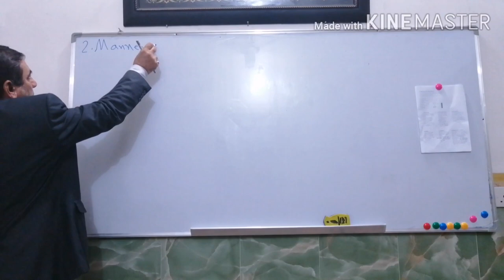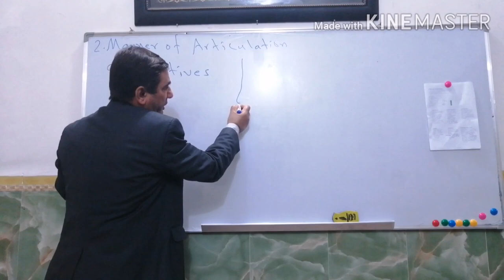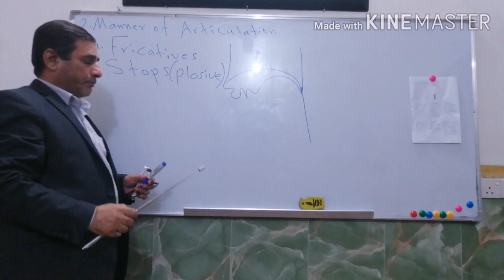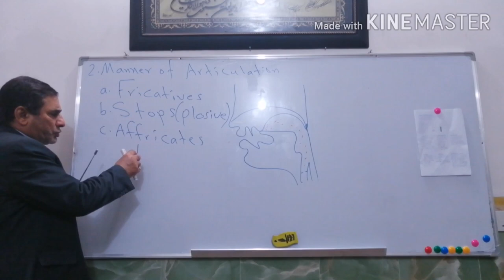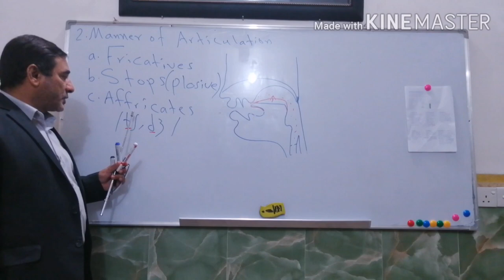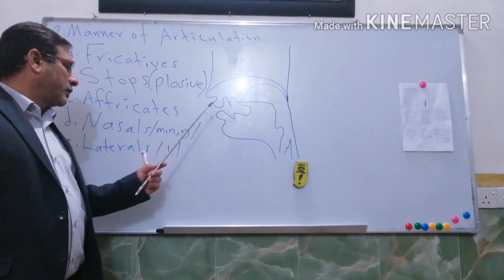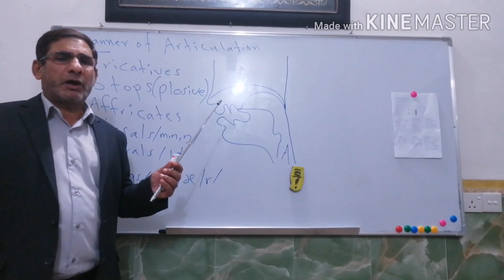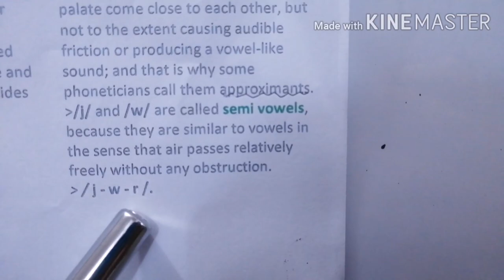Manner of articulation